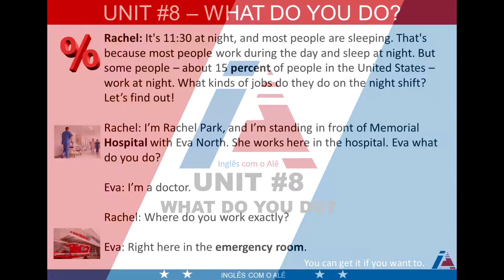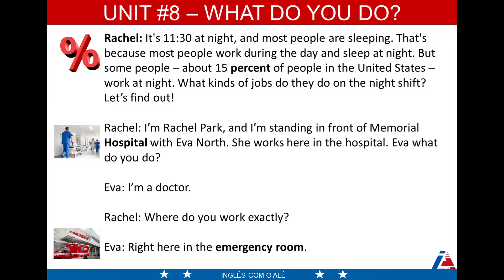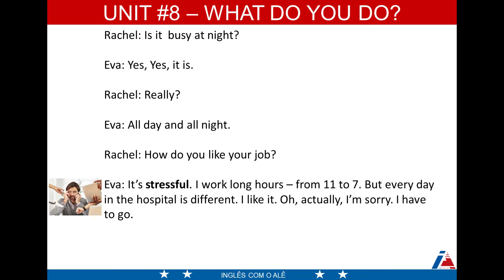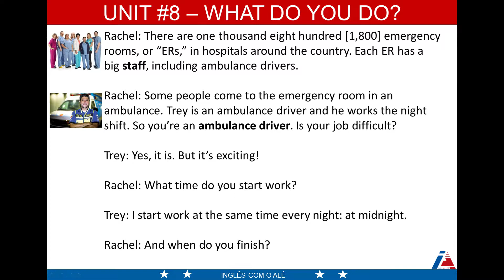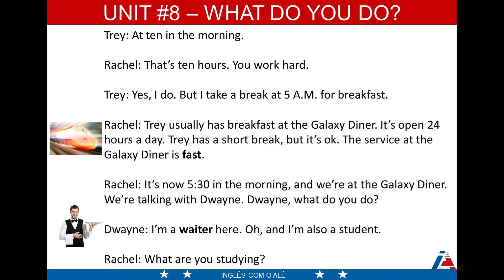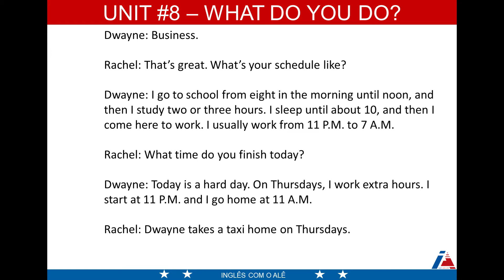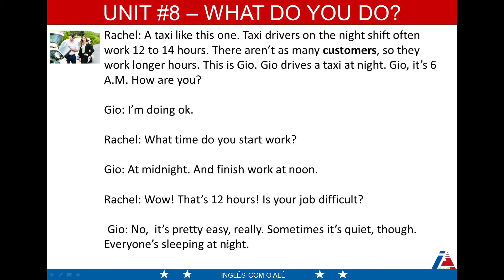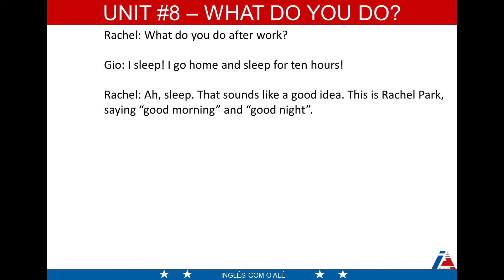UNIT #8 WHAT DO YOU DO - WORKOUT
VIDEO AULA DA UNIDADE 08 DO CURSO INGLÊS COM O ALÊ